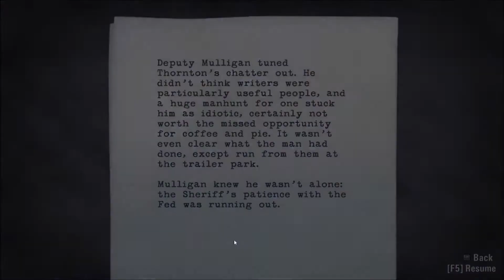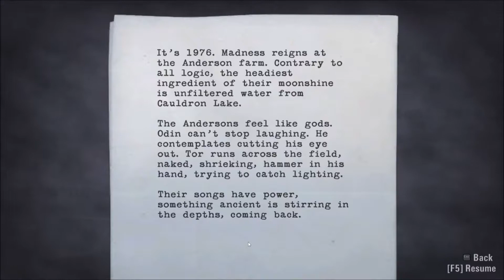Alan Wake (28) Combine Combo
Alan Wake is, well I don't actually know what it is as this is a blind playthrough but it appears to by a horror themed mystery adventure. The famous writer Alan Wake has headed off into small town America with his loving wife to try to find some quiet vacation time, but his dreams are troubling and something lurks in the darkness.

Thank you to HidanPrime for suggesting this to me.  You get the kudos for a great game choice, or the blame if I don't like it.  Eh, it's a double-edged sword kind of thing.